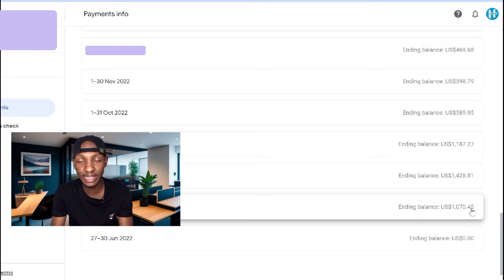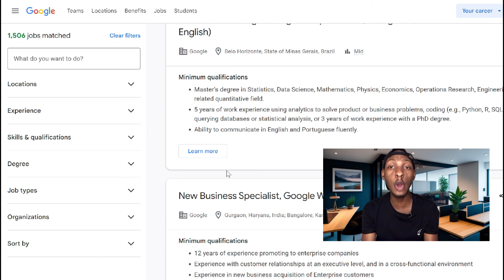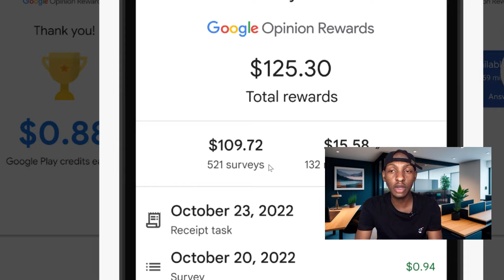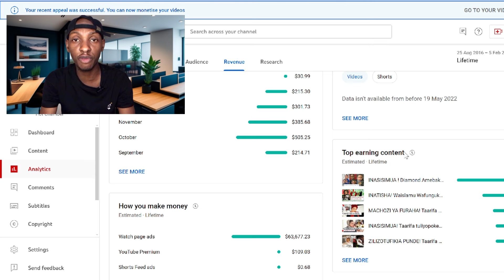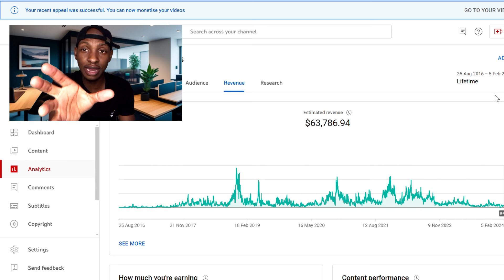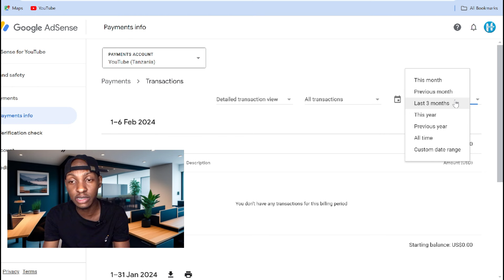Best Remote Jobs That Are Always Hiring, They Paid Me $63,000 (Payment Proof)